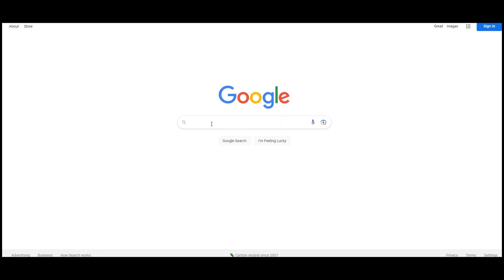KALULU 85 RTTK - OSIMHEN 88 - BABAJIDE 83 | FC 24 Review (ITA)